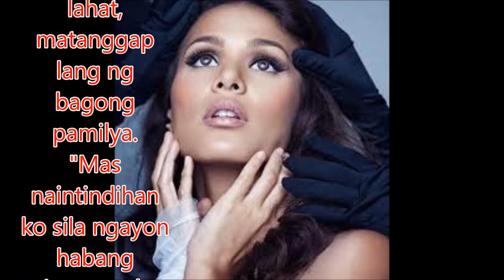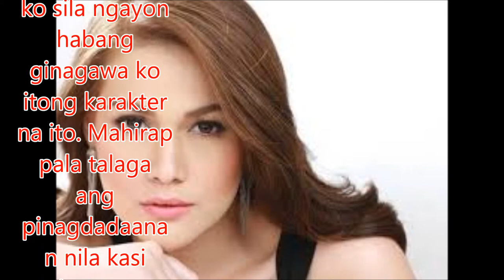Bea, Iza nagkakainitan nga ba sa 'A Love To Last?'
Philippines News today : Entertaiment scandals

Sa teaser ng "A Love To Last" kagabi, palaban ang mga binitiwang linya nina Andrea at Grace, dahilan para mas lalong ma-hook ang mga manonood sa serye.
Pero malayo sa kanilang nagkakainitang mga karakter ang turingan nila Bea Alonzo at Iza Calzado sa likod ng camera.
Close at palaging nagtatawanan ang dalawa tuwing break sa kanilang taping.

Sa katunayan, iisa lang daw ang dapat sisihin kung bakit nag-aaway sina Andeng at Grace.
"Si Anton dapat ang dapat awayin," ani Bea.
"As always babae 'yung nag-aaway, pero lalaki ang may sala," ani Iza.
Maraming natutunan sina Bea at Iza sa kanilang mga papel sa serye.
Si Bea, naiintindihan ang hirap ng isang pagiging madrasta, na gagawin ang lahat, matanggap lang ng bagong pamilya.
"Mas naintindihan ko sila ngayon habang ginagawa ko itong karakter na ito. Mahirap pala talaga ang pinagdadaanan nila kasi siyempre stranger ka doon sa pamilya nila," ani Bea.
Samantalang si Iza naman, mas nararamdaman ang pagiging protective ng isang ina para sa mga anak.
"Para sa akin intindihin mo rin 'yung mother who's fighting for the right of her children. Ang hirap din pala," ani Iza